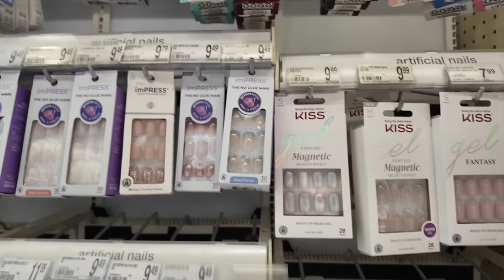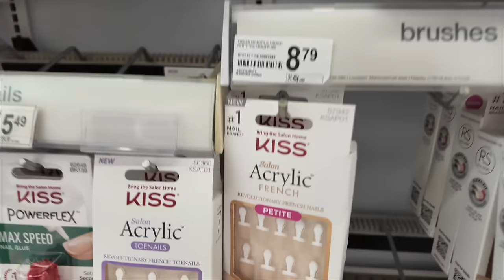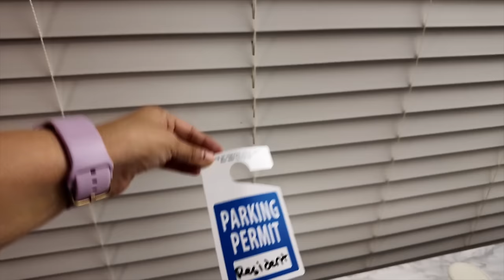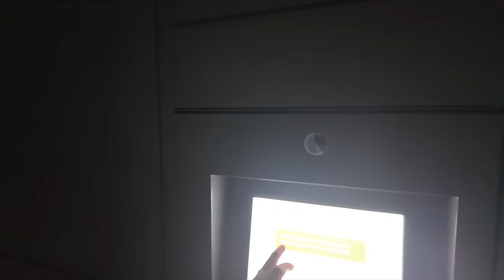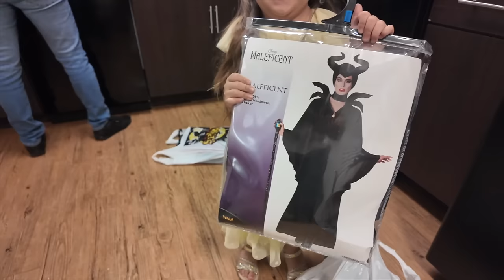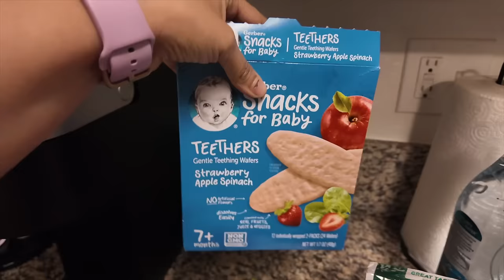CRUZAMOS A USA 🇺🇸 SIN DOCUMENTOS 🤯 NOS HICIERON MIL PREGUNTAS| PREPARANDO LA FIESTA DE ANNYA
CRUZAMOS A USA 🇺🇸 SIN PAPELES 🤯 NOS HICIERON MIL PREGUNTAS| PREPARANDO LA FIESTA DE ANNYA